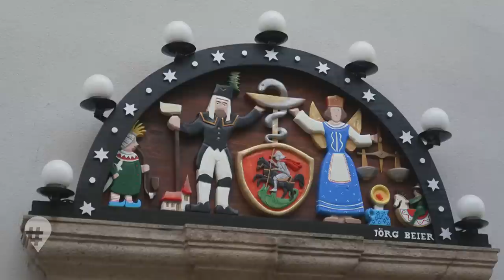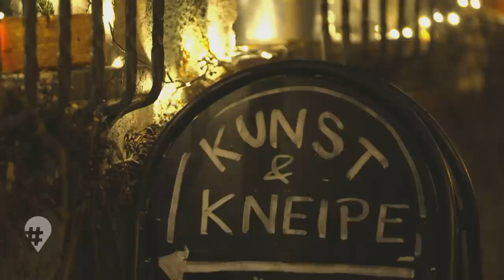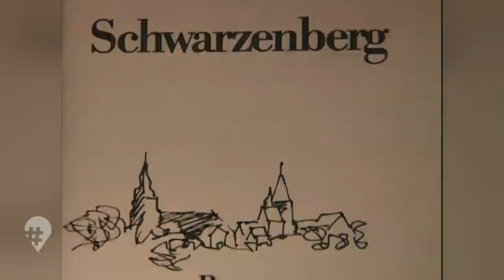Weihnachten im Erzgebirge: Romantik, Pyramiden und Leckereien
🎄 hinREISEND Reporterin Anna-Sophie Aßmann reist ins weihnachtliche Erzgebirge und besucht den Weihnachtsmarkt von Schwarzenberg. Die Perle des Erzgebirges erstrahlt im warmen Lichterglanz. Mittelpunkt des Weihnachtmarktes ist der prächtige Weihnachtsbaum, umrahmt von stattlichen Bergmännern.

🎅 Zu Weihnachten gehören in Schwarzenberg auch überdimensionale Schwibbögen. Einen davon bewundert Anna-Sophie Aßmann im Ortsteil Crandorf. Die große Pyramide läutet den Advent ein. Im Schloss Schwarzenberg besucht Anna-Sophie verschiedene Ausstellungen mit Schnitzereien, Bergmännern aus Zinn und einem Brautkleid aus Klöppelspitze.

⚒️ Gemeinsam mit zweihundert Gästen erlebt sie außerdem eine Mettenschicht im Besucherbergwerk Zinnkammern Pöhla.

🌌 Ein Ausflugstipp für die Adventszeit!

👑 👥 TEAM:
➡️ Autorin: Heike Riedel
➡️ Kamera Tom Schneider
➡️ Schnitt: Timo Muster
➡️ Redaktion: Beate Werner
➡️ Presenterin: Anna-Sophie Aßmann

📗 KAPITEL:
00:00 Intro
01:52 Ein "Städtlein" mit Schloss und Kirche
02:19 Volkskunst-Ausstellung im Schloss Schwarzenberg
03:58 Großschwibbogen in Crandorf
05:28 Mettenschicht in den Zinnkammern Pöhla
09:24 Klöppelkurs – Engel selbst klöppeln
11:51 Kunstkneipe Schwarzenberg
13:40 Weihnachtliche Impressionen aus Schwarzenberg

➡️ Touristinformation Schwarzenberg
Oberes Tor 5
08340 Schwarzenberg

➡️ Honig Walter Schwarzenberg
Dorfstraße 8
08340 Schwarzenberg/Erzgebirge
Tel.: 03774/ 25445

➡️ Edelstahlschwibbögen
ATJ Automotive GmbH
Eibenstocker Str. 39 F
08349 Johanngeorgenstadt
Tel.03773/50550
Fax:03773/505525

➡️ Schloss Schwarzenberg
Obere Schloßstraße 36
 08340 Schwarzenberg
Tel.: 03774/ 23389

➡️ Besucherbergwerk Zinnkammern Pöhla
Fuchsbachtal 19
08340 Schwarzenberg
Tel.:03774/ 81078
Fax:03774/ 81079

➡️Klöppelkurs
Volkskunstschule des Erzgebirgskreises
Obere Schloßstraße 36
08340 Schwarzenberg
Tel.: 03774 /178673

➡️Kunst & Kneipe Schwarzenberg
Obere Schloßstraße 5
08340 Schwarzenberg
03774/ 22498